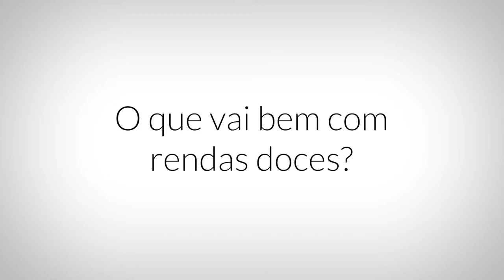Renda doce, Peniche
Entrevista a / Interview to:
Luís e Hélia Calé, Grupo Calé
Susana Mendes, Instituto Politécnico de Leiria